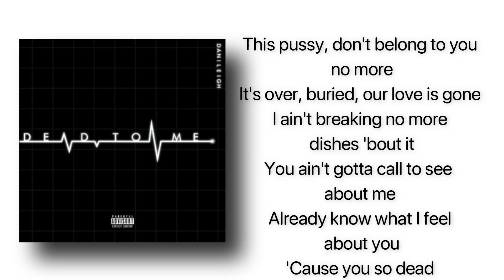DaniLeigh - Dead to Me (Lyrics)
DaniLeigh - Dead to Me